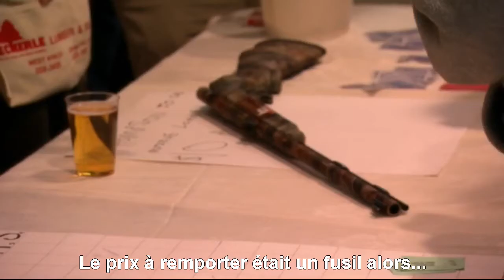Real Housewives of New Jersey : Danielle, Kim et Danny au Brownstones VOSTFR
Les Real Housewives of New Jersey c'est dispo sur notre